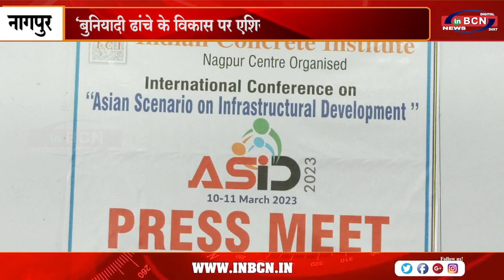बुनियादी ढांचे के विकास पर एशियाई परिदृश्य | INBCN NEWS